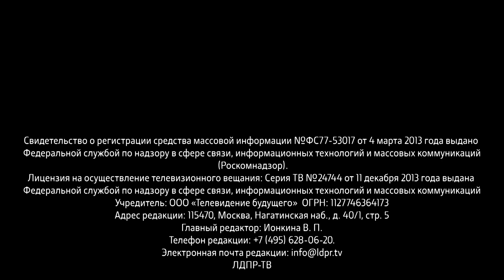Жириновский: Залили кровью всю планету!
0:09 Владимир Жириновский о силовой демократии США
2:45 Владимир Жириновский о правильном управлении государством
5:21 Михаил Дегтярев о строительных проектах в Хабаровском крае
7:56 Сергей Катасонов о льготах для многодетных семей
10:12 Сергей Леонов о готовности школ в Смоленске